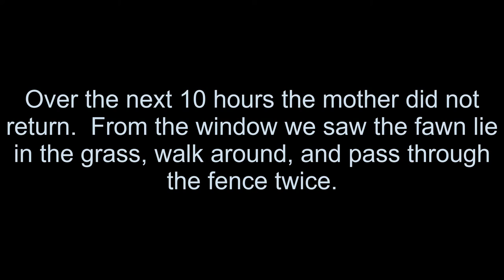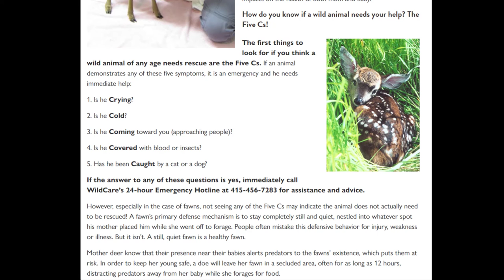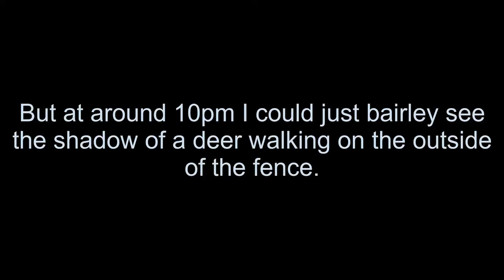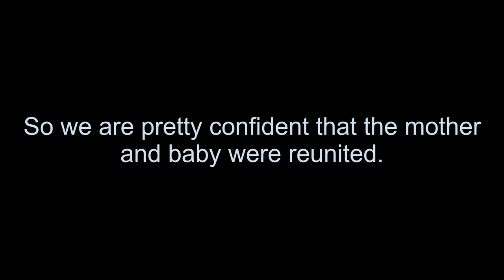Feeding a Baby Deer - What to do When You Find a Fawn in Your Yard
This is the second part of our baby deer interaction.
We debated what to do, eventually deciding that we should feed the fawn, but definitely not move it.  That seemed to be the best thing to do.  That was the hottest day of the year that far, and the fawn did drink the goats milk.  And by leaving it to hide, the mother did return later that night.
Everything seemed to work out.